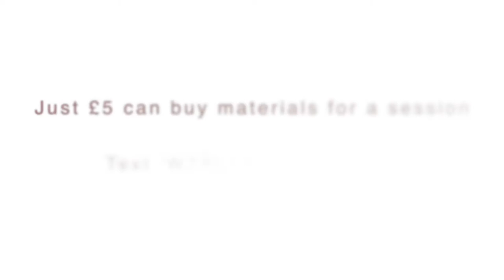The Waterfall - Restoring Lives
The Waterfall offer a recovery programme for women with addictions.  We are based in Southampton UK.